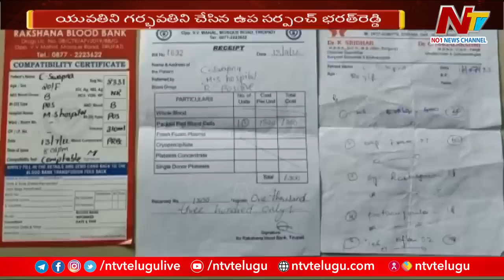తిరుపతి జిల్లాలో దారుణం... యువతిని గర్భవతిని చేసిన ఉప సర్పంచ్ భరత్ రెడ్డి | NTV